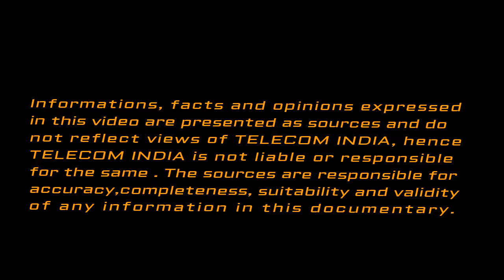BSNL’s Revised Rs. 339 Plan to Offer 3GB Data per Day,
for subtitles turn on cc